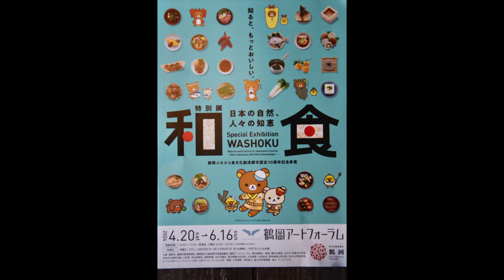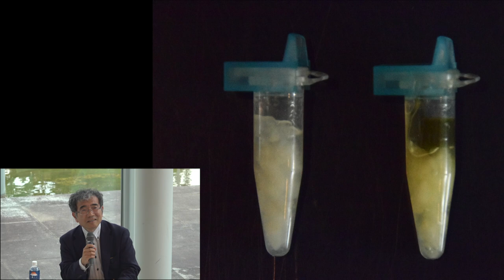【和食展@鶴岡】座談会「食文化の伝統と創造」2024.6.9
登壇者 佐藤洋一郎 氏（本展監修者）
江頭宏昌 氏（山形大学農学部教授）
小野愛美 氏（合同会社Maternal代表）
中野　 律 氏（一般社団法人DEGAM鶴岡ツーリズムビューロー）
俵谷敦子 氏（鶴岡食文化創造都市推進協議会）
平　　　智 氏（山形大学名誉教授）

主催 鶴岡市、鶴岡市教育委員会、鶴岡食文化創造都市推進協議会
鶴岡アートフォーラム、
朝日新聞社
後援 農林水産省、文化庁、和食文化学会、和食文化国民会議、山形県、河北新報社、産経新聞、荘内日報社、毎日新聞山形支局、山形新聞・山形放送、読売新聞山形支局、ＮＨＫ山形放送局、さくらんぼテレビ、テレビユー山形、山形テレビ、エフエム山形